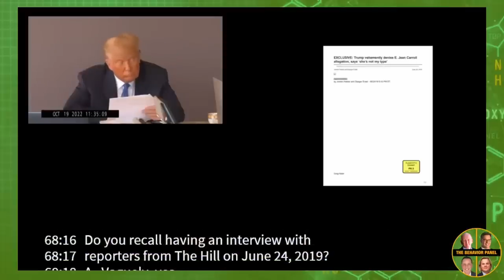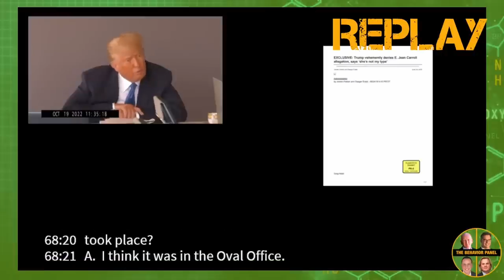Unpacking Trump's Deposition Stress: The Behavior Panel Analysis